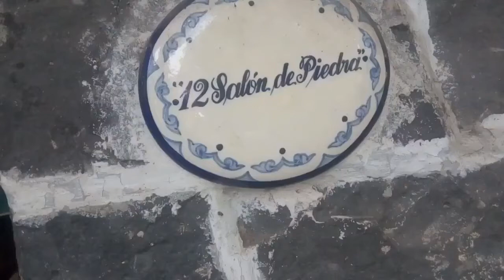TE QUIERO TAL COMO ERES TÚ José José COVER